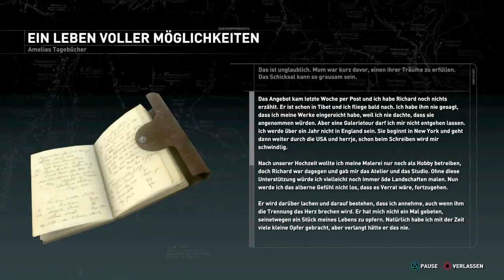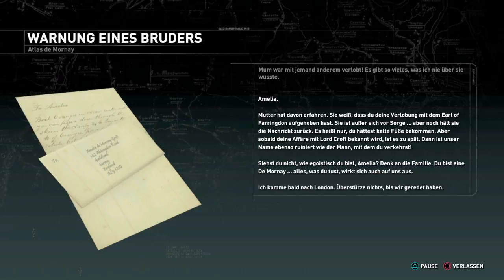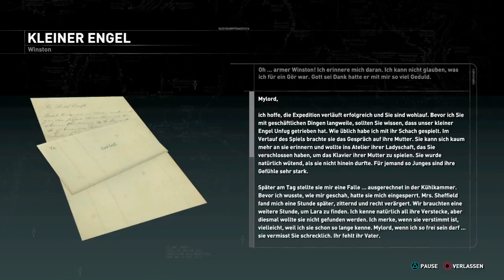Rise of the Tomb Raider: Croft-Anwesen HD Ps4 (Part 2)